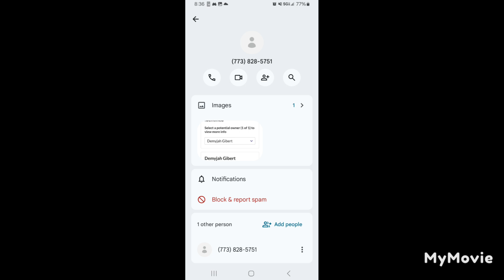I'm at the age part 5